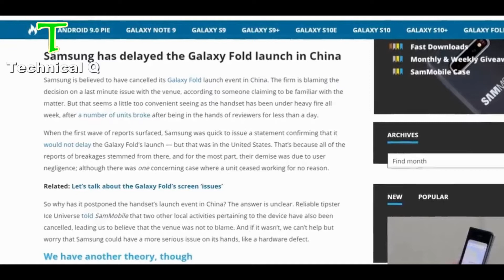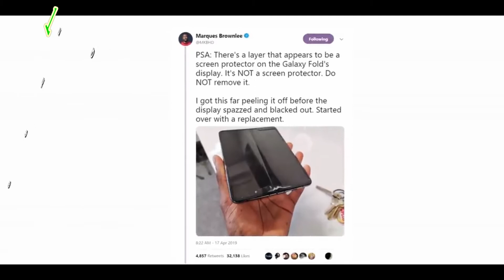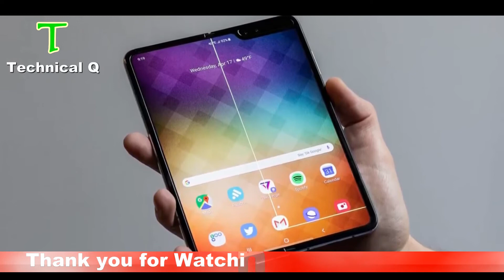Samsung Galaxy Fold Launch Event ?